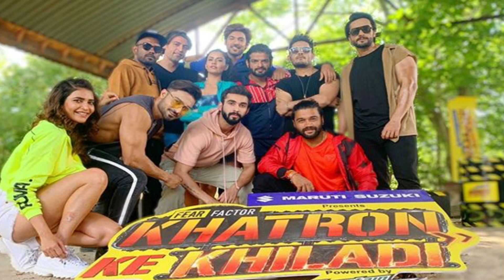Family Week In Khatron Ke Khiladi 10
Hey Friends
This Video Is Family Week in Khatron Ke Khiladi 10.